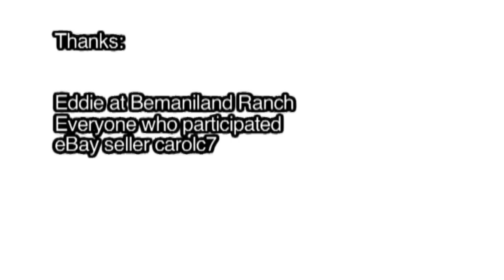Riding with Rando - Crystal Pepsi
In this episode, I ride to Bemaniland Ranch in Anaheim, CA and drink a 16 year old beverage. Science!